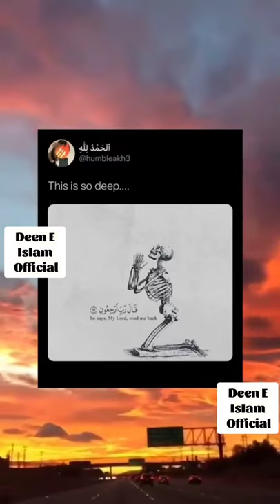This Is So Deep 😭 | He Says : My Lord Send Me Back 😥| Emotional Ayah